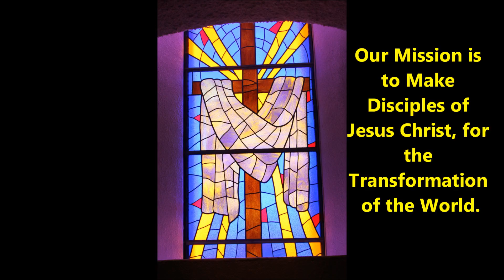Radio Devo for 09 22 2017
Pastor Zach Anderson